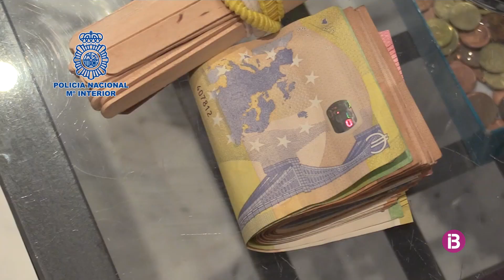La Policia Nacional allibera tres dones obligades a prostituir-se a un pis de Palma